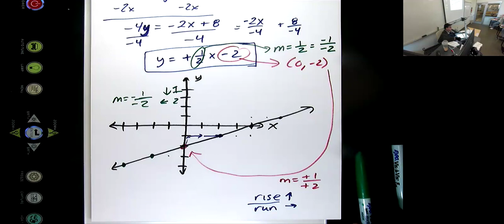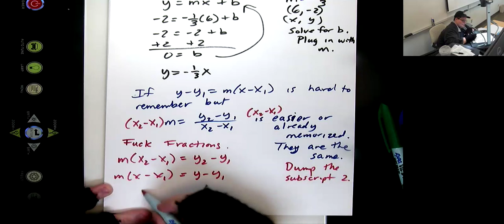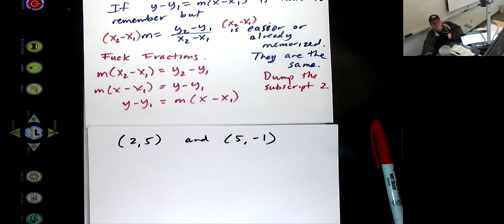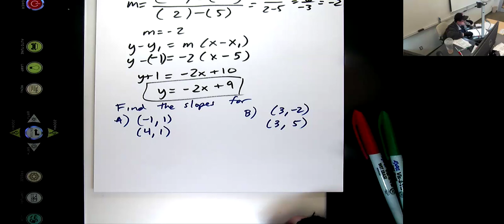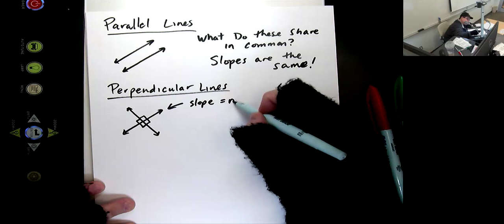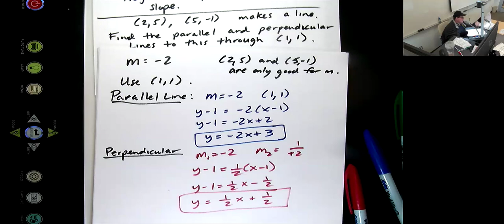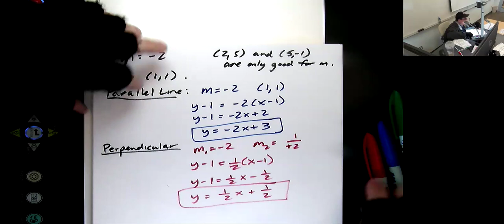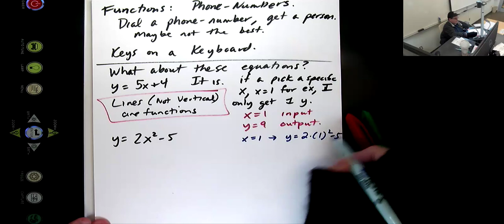M035 PreCalc using ALEKS Spring 2024 Lecture Day 07: 9.1 9.2 Linear Equations and Functions